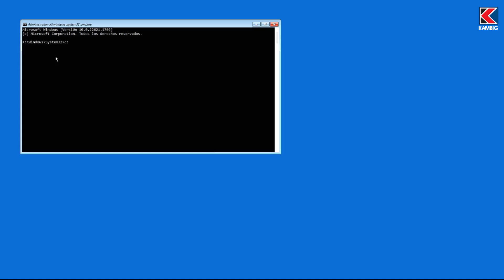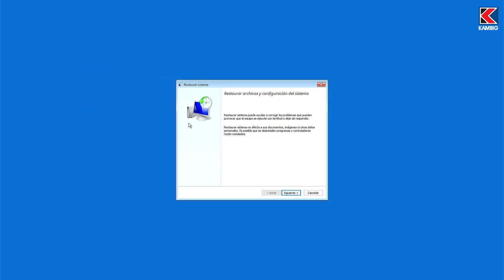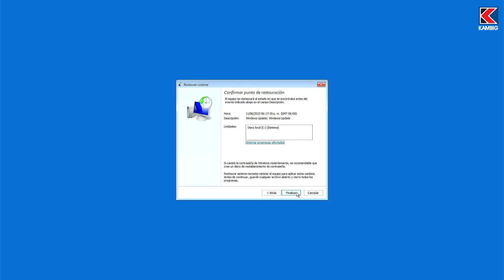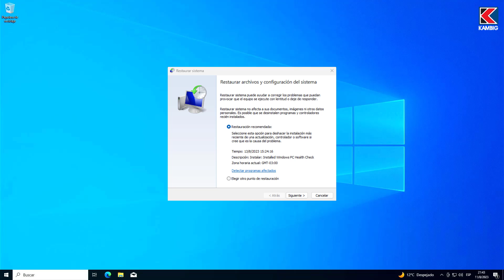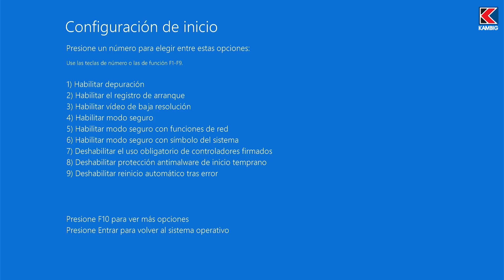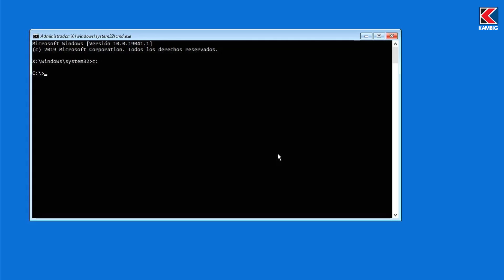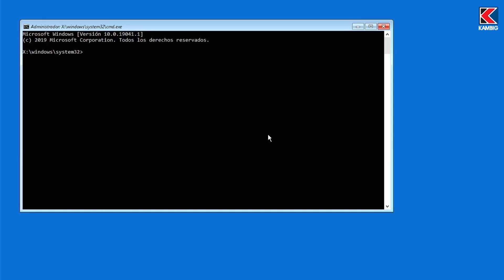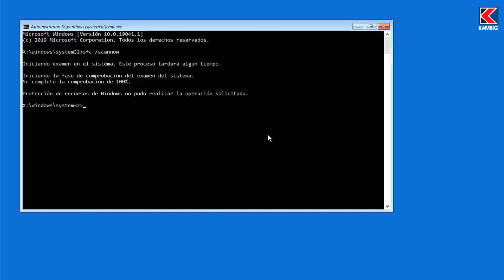Cómo REPARAR WINDOWS 10 y 11 Cuando no Accede al Sistema: 6 SOLUCIONES RAPIDAS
✅¿Tu Windows 10 o 11 no arranca o se queda en una Pantalla Azul? ¿No sabes cómo solucionar este problema sin tener que formatear tu PC?

💻No te preocupes, en este video te voy a mostrar 6 soluciones Rápidas y Efectivas para reparar Windows 10 y 11 cuando no accede al sistema.

💻Con estos trucos podrás Recuperar tu Windows en pocos minutos y SIN PERDER TUS DATOS.

Formación práctica y profesional en:
🐧 Linux
🛡️ Seguridad Informática

Todos nuestros cursos cuentan con:
💲 Precios accesibles
📜 Certificado incluido